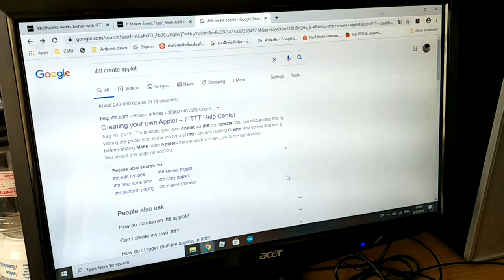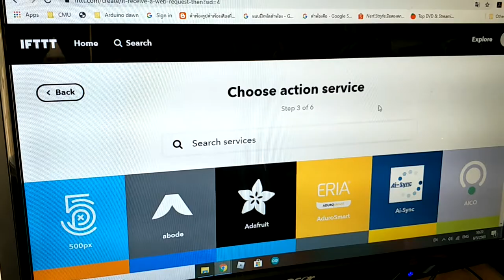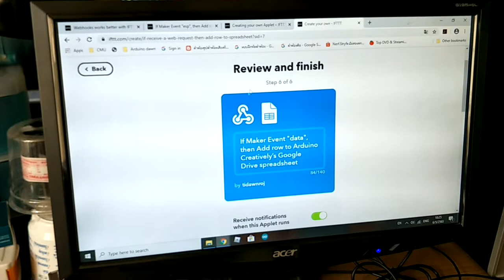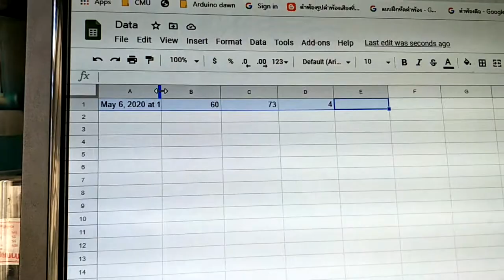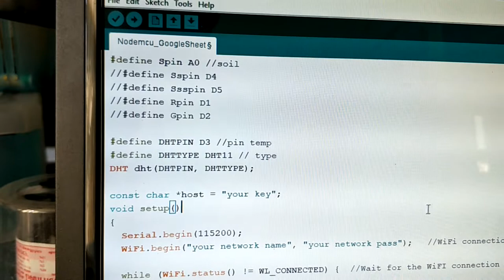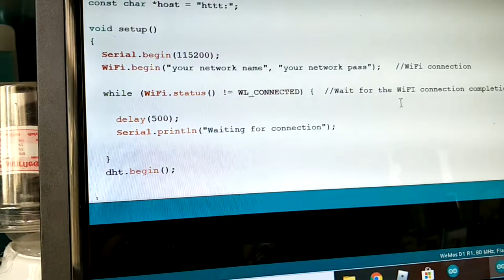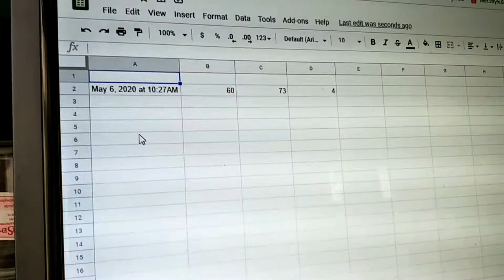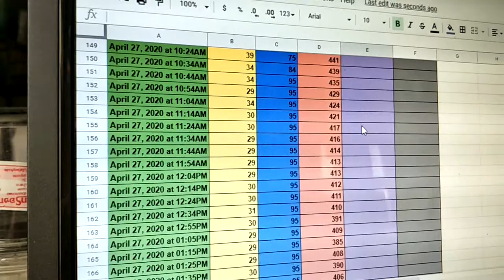วิธีย้ายข้อมูลผ่านNodeMCU เข้า Google Sheet (Ep.1) How to import data from arduino to Google Sheet